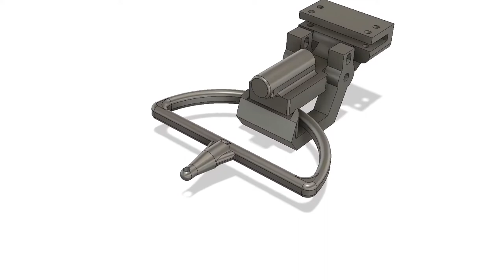Tethered, Modular, Self-Attaching, Reconfigurable Vehicles for Aerial Grasping and Package Delivery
On the Development of Tethered, Modular, Self-Attaching, Reconfigurable Vehicles for Aerial Grasping and Package Delivery